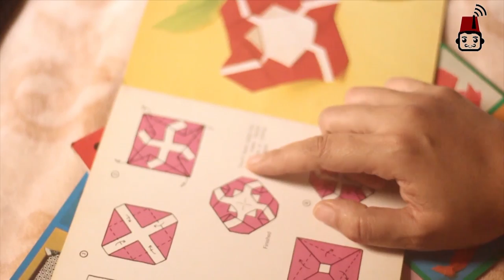كيف تفتح قناة في اليوتيوب - Jory Asia channel قناة جوري اسيا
مشاركة هبة سلام جوري آسيا jory asia من مصر في مسابقة أسبوع_يوتيوب_المرأة_العربية في موضوع الثقة بالنفس والجمال الداخلي.

يمكنك متابعة كل أخبار المسابقة ودعم مشروع بودكاست آرابيا عن طريق متابعة صفحاتنا عبر الشبكات الاجتماعية: